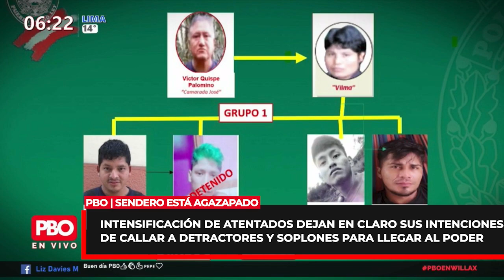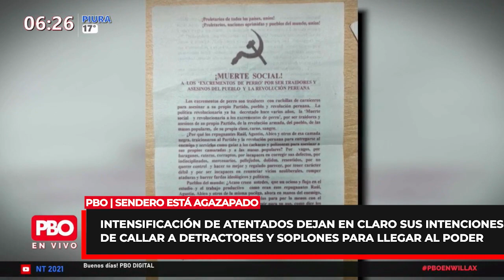¿Pedro Castillo se enteró que Sendero Luminoso está agazapado? | PBO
¿Pedro Castillo se enteró que Sendero Luminoso está agazapado?
🔴 Intensificación de atentados dejan en claro sus intenciones de callar a detractores y soplones para llegar al poder